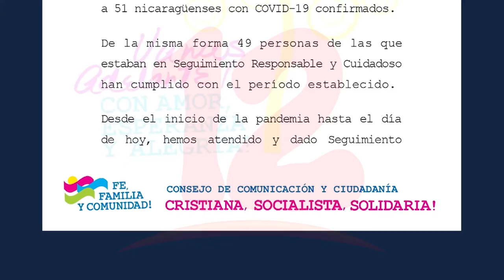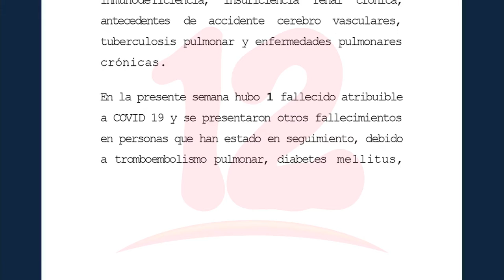Del 14 al 21 de diciembre 2021, Nicaragua reporta 51 nuevos contagios de COVID-19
Noticias12Nicaragua Nuevo informe sobre coronavirus en Nicaragua detalla que en la última semana se registraron 51 nuevos contagios, además anuncian que el 24 de diciembre podrían ingresar al país una nueva donación de vacunas contra el covid-19.